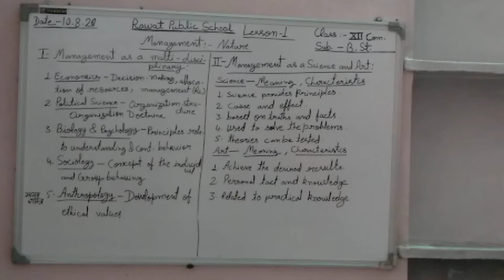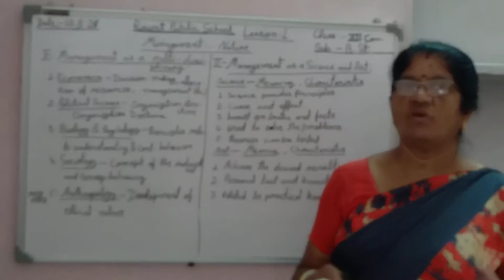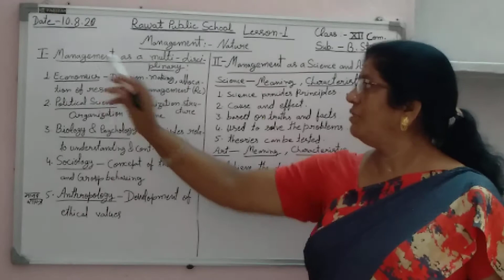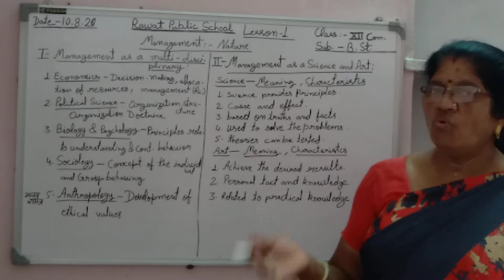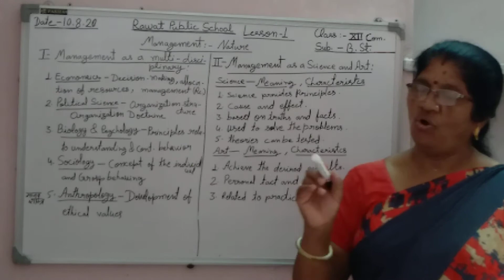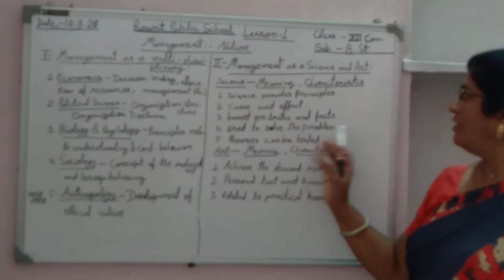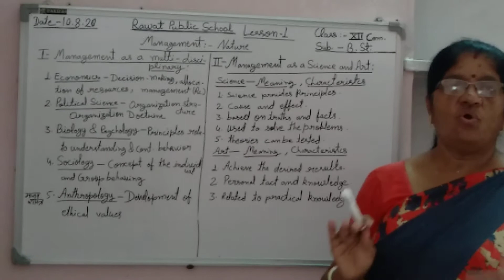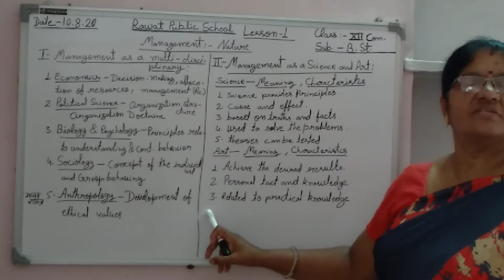Class XII commerce bst revision lesson 1